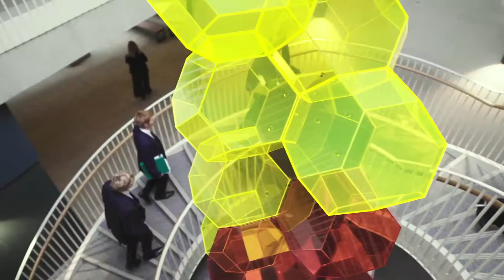Imperial College London Outreach Fellow | Academic Life at Oundle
Oundle’s STEM offering has been developed in partnership with both Imperial College, London and the Swansea University Engineering department, enabling Oundle to draw upon significant expertise from these institutions to develop collaborative STEM projects across the state and independent sector.

Oundle employs an Imperial College London Outreach Fellow who teaches Biology and Chemistry and leads science clubs in local schools as part of our partnership programme. A STEM outreach programme takes science out to primary schools, whilst a STEM potential programme offers pupils from local secondary schools termly workshops and masterclasses hosted at SciTec.

As a School-Centred Initial Teacher Training (SCITT) hub, Oundle runs a successful training scheme for graduates and career changers in the shortage subjects of Maths and Physics.